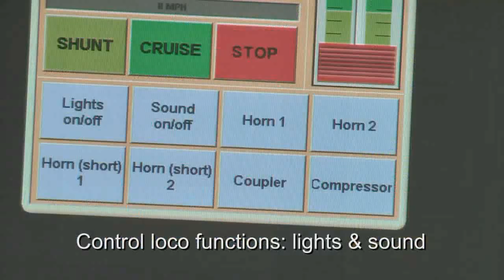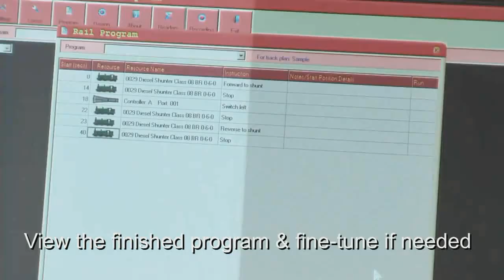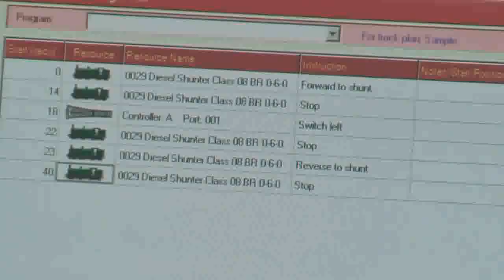Hornby's New RailMaster DCC Control system